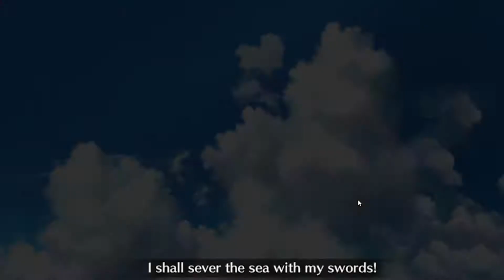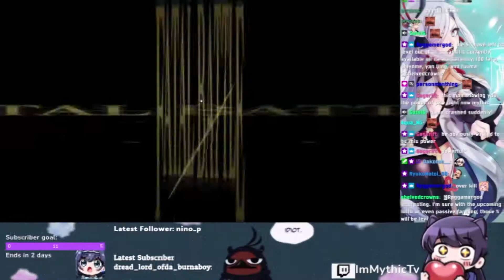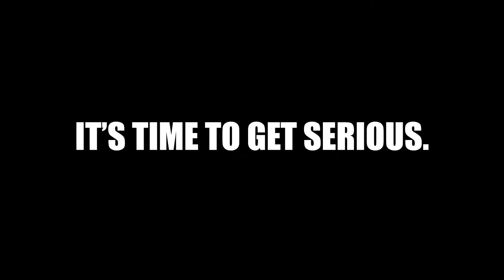FGO ULTIMATE SECRET BOSS | Fate/Grand Order Lostbelt No. 3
So I had to speedrun LB3 to do the Ooku Event.. and I encountered this fight... 9 months player btw